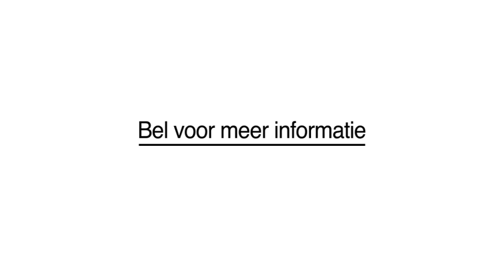vochtbestrijding - Harderwijk Köster Afdichtingssystemen BV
Köster Afdichtingssystemen BV gevestigd in Harderwijk is een uitstekende keuze wanneer u op zoek bent naar " vochtbestrijding of afdichting. Voor meer informatie, bel 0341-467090 of bezoek bovenstaande website.